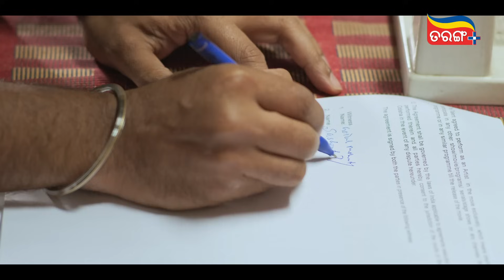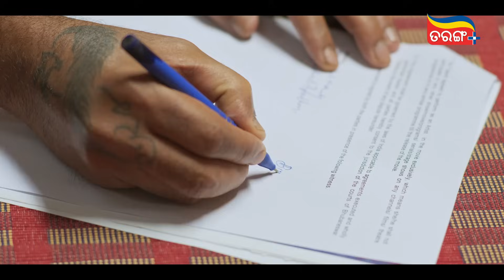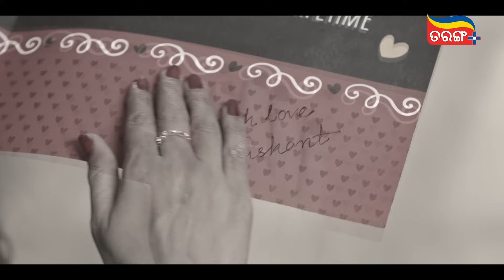ଭଲ ପାଉଛି ମୁଁ ତୁମକୁ | Sunayana | Best Scene | Tarang Plus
ଭଲ ପାଉଛି ମୁଁ ତୁମକୁ
Watch this best scene from the movie "Sunayana".
Download the Tarang Plus app to watch all your favourite Odia movies.